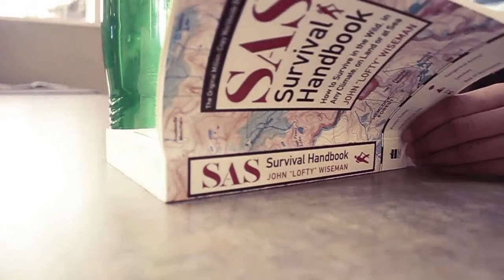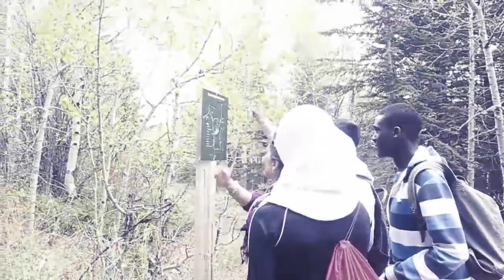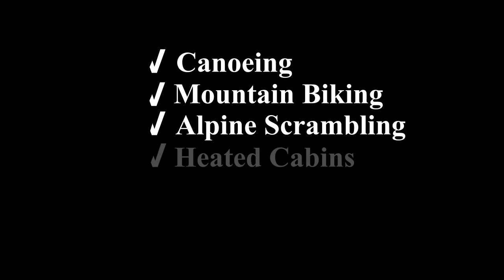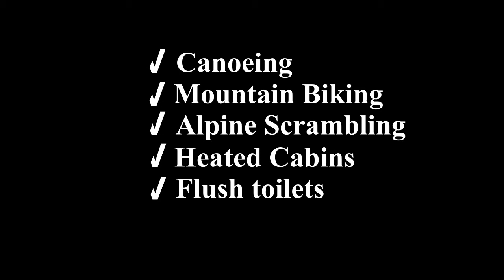Trailer for Amazing Camp Race, Aug 16-18, 2013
3-day camp in the mountains organized by MAC-CC Youth. for more info.